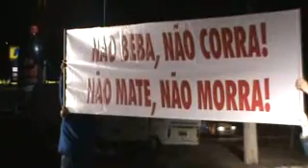teatro de sinaleira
evangelismo bzn